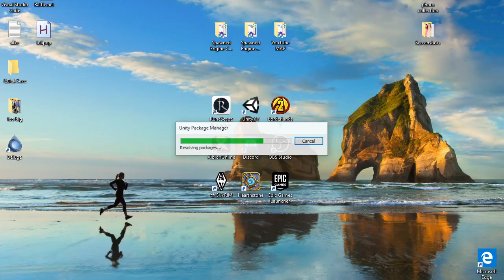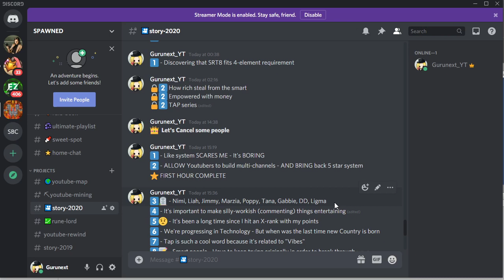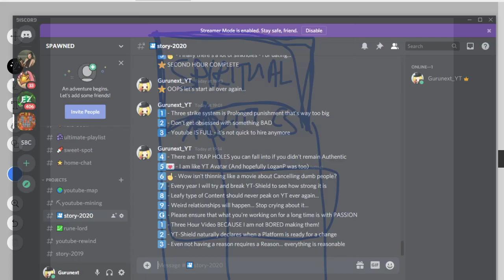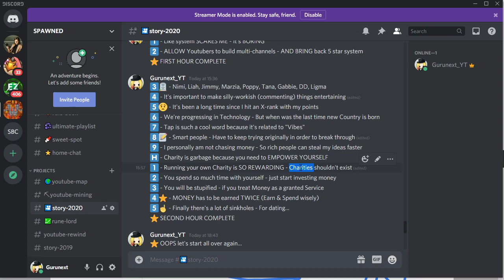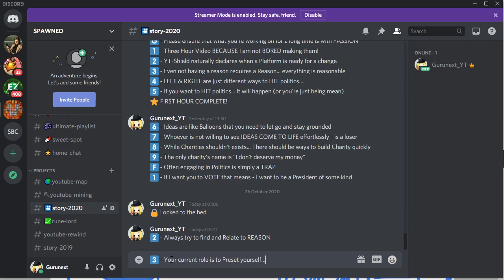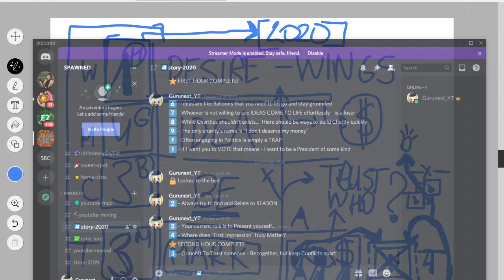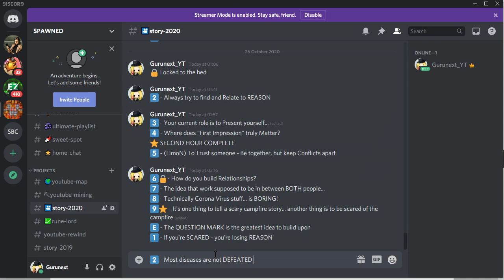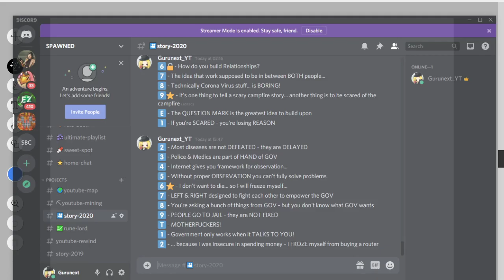Cancelled some YTbers and Froze all your problems (Onision is a cool guy btw)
Oh wow you're reading this because you want a link to my discord